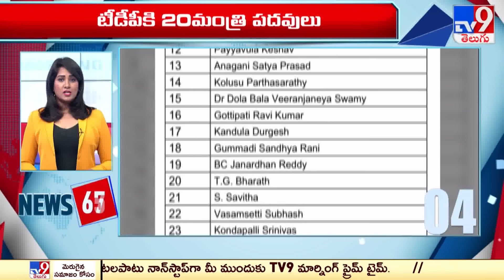News 100 | Speed News | News Express | 12-06-2024 - TV9 Exclusive